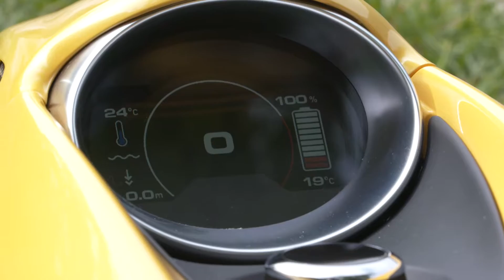What is Seabob?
Es ist das Luxus-Sommergadget! Mit 20km/h übers Wasser ganz nach dem Motto: DO IT LIKE JAMES BOND.